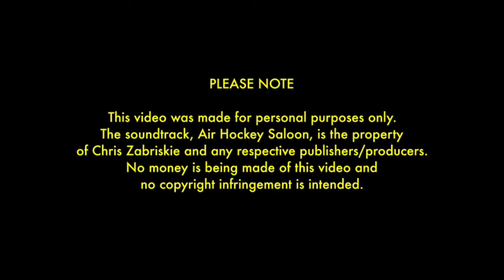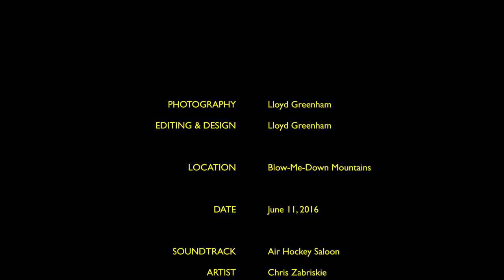WESTERN NEWFOUNDLAND: GONE HIKING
Hiking to the Blow-Me-Down Falls in Western Newfoundland, Canada.  Any excuse to get outside and enjoy nature's beauty.  Any excuse for a boil-up.